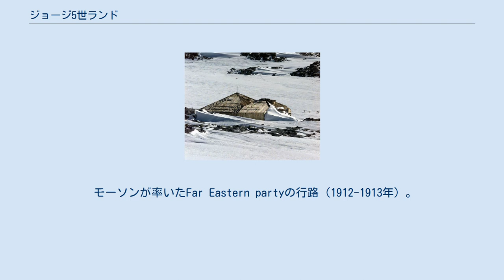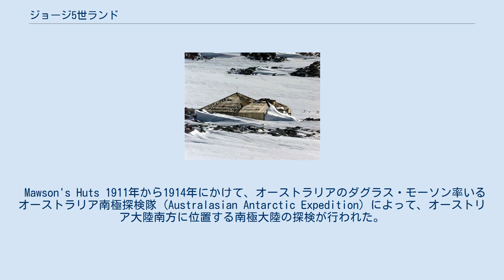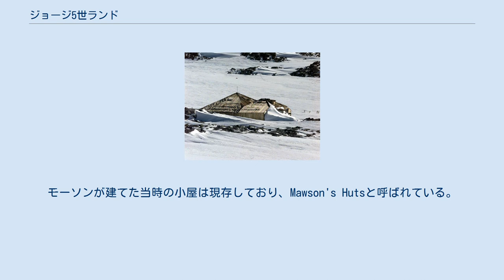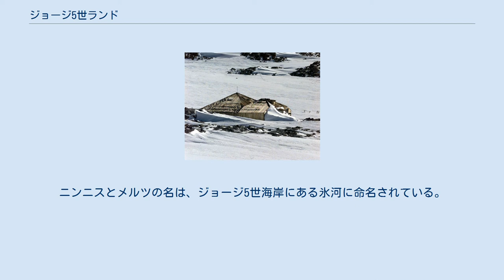ジョージ5世ランド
南極地図。
George V Landは図の右下方に記されている。
 ジョージ5世ランド（英語: George V Land）は、南極にある地域の名称。
南極大陸東部（東南極）に位置し、その海岸をジョージ5世海岸（英語: George V Coast）と呼ぶ。
東経142度02分から東経153度45分にかけての海岸で、オーストラリアのタスマニア島南方にあたる。
 1911年から1914年にかけて、オーストラリアのダグラス・モーソン率いる探検隊によって探検され、イギリス王ジョージ5世にちなんで命名された。
 モーソンが率いたFar Eastern partyの行路（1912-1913年）。
この地図に示された範囲がおおむねジョージ5世海岸である。
氷河（氷舌）の形状は当時のもの。
 西はコモンウェルス湾西側の Point Alden（ 南緯66度48分 東経142度02分 / 南緯66.800度 東経142.033度 / -66.800; 142.033） から、東は Mawson Peninsula先端の Cape Hudson（ 南緯68度20分 東経153度45分 / 南緯68.333度 東経153.750度 / -68.333; 153.750）までの海岸を指す。
西側はウィルクスランドのアデリー海岸（アデリーランド）、東側はオーツ海岸（オーツランド）と接している。
 ジョージ5世海岸西端にあるコモンウェルス湾は、「世界で最も風が強い場所」として知られる。
滑降風（カタバ風）の影響によるものである。
 Mertz Glacier と Ninnis Glacier という、2つの大きな氷河が海に向かって流れ出ている。
 オーストラリアが領有権を主張している「オーストラリア領南極地域」の一部である。
西隣のアデリーランドはフランスが領有を主張している。
 Mawson's Huts 1911年から1914年にかけて、オーストラリアのダグラス・モーソン率いるオーストラリア南極探検隊 (Australasian Antarctic Expedition) によって、オーストリア大陸南方に位置する南極大陸の探検が行われた。
この地域では、1840年に発見されたウィルクスランド・アデリーランド、1841年に発見されたヴィクトリアランドが既知の陸地であった。
1911年2月には、イギリスのスコット隊によってヴィクトリアランド西方に続く海岸（オーツ海岸東部）が発見されている。
 1911年12月にタスマニアのホバートをオーロラ号 (SY Aurora) で出港したモーソンの探検隊は、1912年1月にコモンウェルス湾へ上陸し、Cape Denison にメインベースを建設した。
モーソンが建てた当時の小屋は現存しており、Mawson's Hutsと呼ばれている。
 モーソンは探検隊をいくつかに分けて南極大陸の探検を行ったが、このうちメインベース隊（the Main Base party）によってこの地域の海岸が探検された。
海岸の名は、イギリス王ジョージ5世にちなむものである（オーストラリアは当時大英帝国の自治領であった。イギリス王はオーストラリア国王でもある）。
なお、モーソンの探検隊は1912年2月にウィルクスランド西方で未知の土地を発見し、メアリー王妃に因んでクイーンメアリーランド (Queen Mary Land) と名付けている。
 1912年11月、モーソンは自らFar Eastern Partyを率い、メインベースから東方へ向かった。
Cape Adare西方の未知の領域を目指したものであるが、この Far Eastern Party は、ベルグレーブ・ニンニス (Belgrave Edward Sutton Ninnis) とシャヴィエル・メルツ (Xavier Mertz) 2名の犠牲者を出している。
ニンニスとメルツの名は、ジョージ5世海岸にある氷河に命名されている。